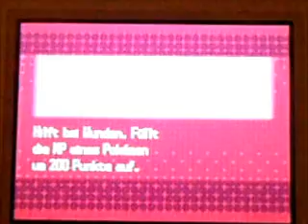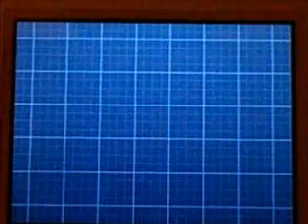Let's Play Pokemon Weiße Edition 2 (German) Part 45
Ach ja, wer ist dieser Markus eigentlich?